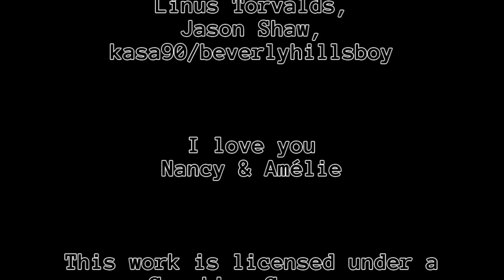Spieln wa' ma' Minecraft: #0021 [Deutsch|1080p]